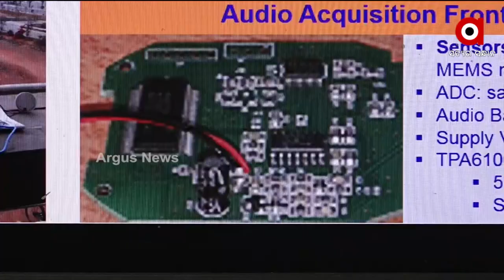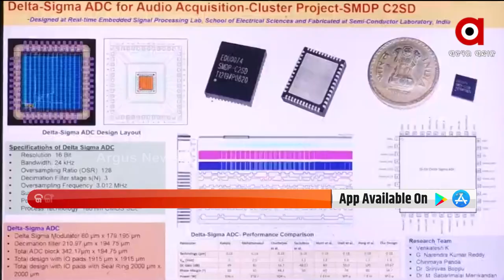ଭୂସ୍ଖଳନ ହେବା ପୂର୍ବରୁ ମିଳିବ ଆଗୁଆ ଆଭାଷ, ସୂଚନା ଦେବ ଛୋଟିଆ ଚିପ ।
ଆକାରରେ ଚିପ୍ ଟି ଛୋଟ ହେଲେ ମଧ୍ୟ ଏହାର ଗୁଣ ଏନେକ । ଦେଖିବା କୁ ଆଖିକୁ ଛୋଟିଆ ଲାଗୁଥିଲେ ବି କରିବ ବଡ଼ ବଡ଼ କାମ। ଏମିତି ସ୍ୱତନ୍ତ୍ର ଚିପ କୁ ତିଆରି କରିଛିନ୍ତି ରାଜଧାନୀ ଭୁବନେଶ୍ୱର IIT ସ୍କୁଲ ଅଫ ଇଲେକ୍ଟ୍ରିକାଲ ସାଇନ୍ସର କିଛି ଛାତ୍ର ଓ ପ୍ରଫେସର।